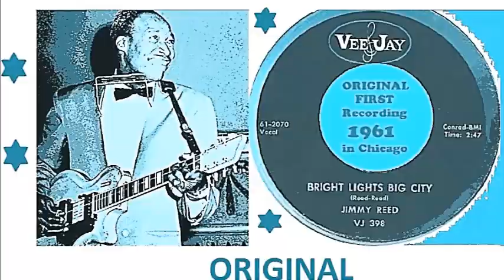Jimmy Reed - Bright lights, Big City 'Vinyl'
"Bright Lights, Big City" is a classic blues song, which was written and first recorded by American bluesman Jimmy Reed in 1961. Besides being "an integral part of the standard blues repertoire"Bright Lights, Big City" has appealed to a variety of artists, including country and rock musicians, who have recorded their interpretations of the song. The song has a traditional twelve-bar blues form in Reed's signature "steady-rolling style". It was recorded in Chicago in 1961 with Jimmy Reed (vocal and harmonica), Mama Reed (vocal), Jimmy Reed, Jr. (guitar), Lefty Bates (guitar), Earl Phillips (drums), and an unidentified bassist. The song was one of Reed's most popular songs and reached number three in the Billboard R&B chart as well as number fifty-eight in the pop Hot 100."Bright Lights, Big City" was included on the album Jimmy Reed at Carnegie Hall and appears on many Reed compilations.(wikipedia)